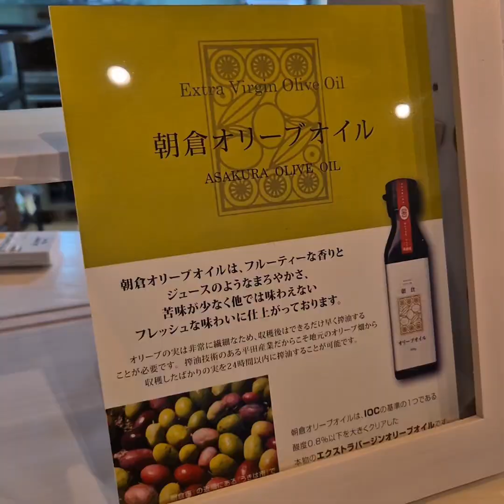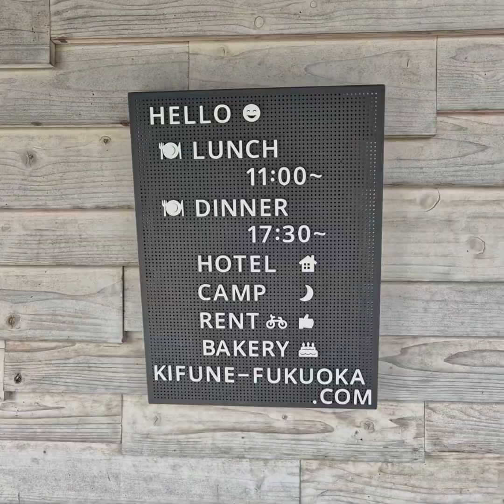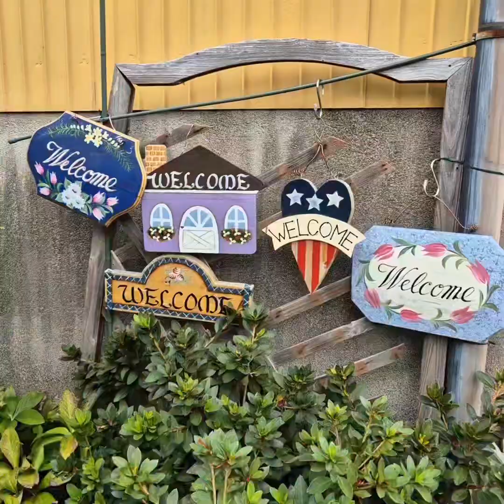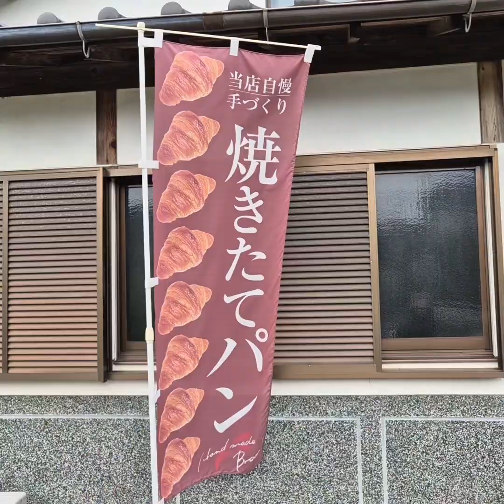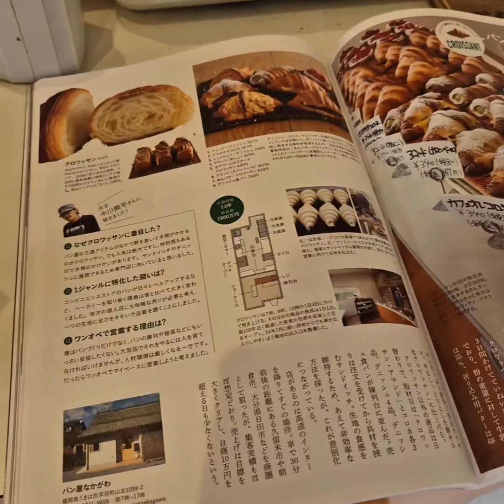Japan's Most Instagrammable Hot-spot! Kifune Soba & Bakery Nakagawa Ukiha City Fukuoka Prefecture 🇯🇵